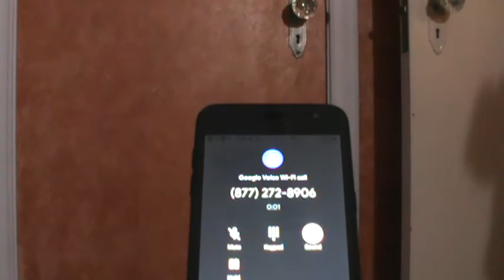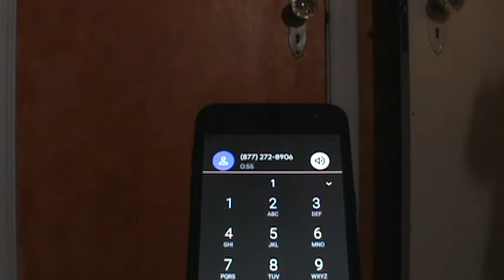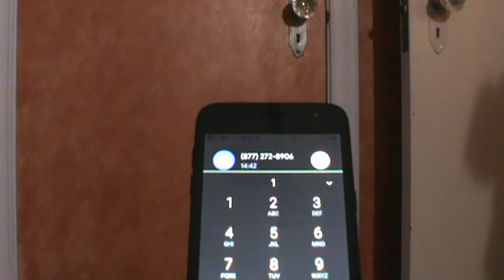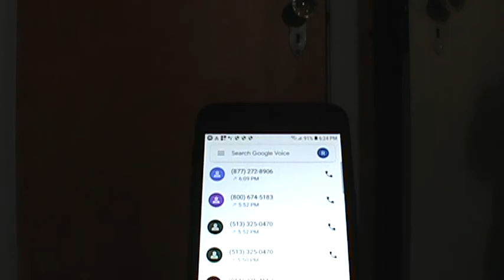Call To Popup Scammer: Fake Microsoft Popup, , May 25, 2020